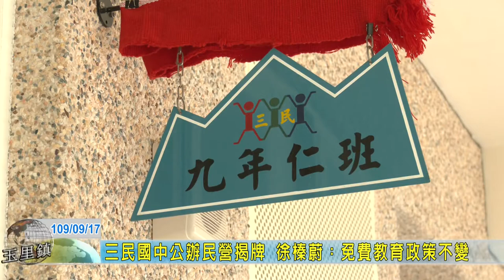20200917 01 三民國中公辦民營揭牌